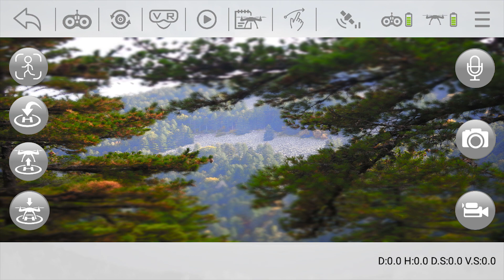SJRC S20W Drone Review,Video Footage,Range Test,How to Calibrate,What's Inside and Maintenance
SJRC S20W Drone is a budget GPS drone. In this video, you'll watch s20w review, testing video footage of the s20w, sjrc s20w how to calibrate, range test of the sjrc drone, how to properly maintenance s20w drone. SJRC S20W has fancy features as follow me and take back home modes which can competes with more expensive drones on the market.

Important Tips! - 0:11
How To Calibrate SJRC S20W Drone - 0:46
S20W Drone Footage - 1:48
S20W Drone Range - 2:19
S20W Drone Weight - 3:09
How To Unmount S20W Legs - 3:36
Change Speed and Turn On/Off GPS S20W - 4:02
How to Maintain S20W Drone - 4:26
SJRC Drone Unboxing - 5:07
What's Inside S20W - 5:40
What's Inside S20W Drone Transmitter - 7:58
What's Inside S20W Camera - 8:30

SJRC S20W Drone
S20W Drone